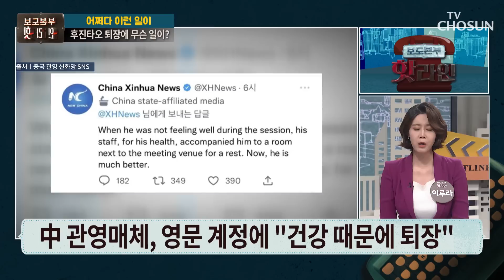끌려나갔나?…후진타오 중도 퇴장 의혹 / TV CHOSUN 핫라인